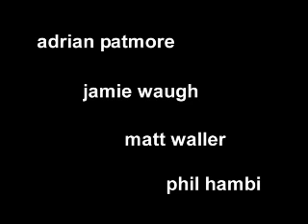Kill Phil Vol. 69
Someone kills Phil, whoops.

WARNING: this should not be watched by anyone without a fairly warped sense of humour